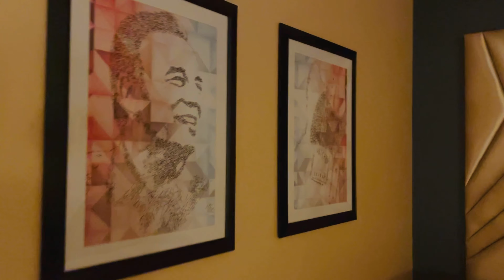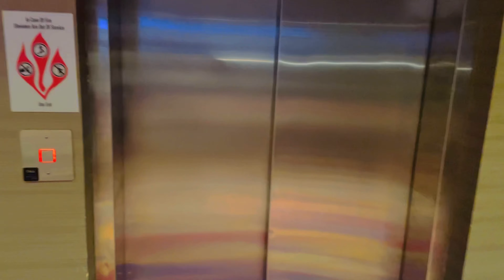Join Us @ Atlantic City!🏙 VLOG 9 (PLS👍🏼)